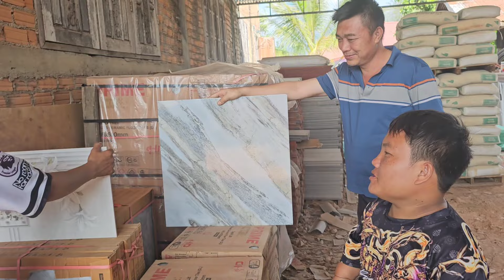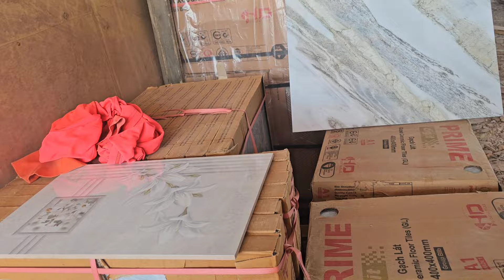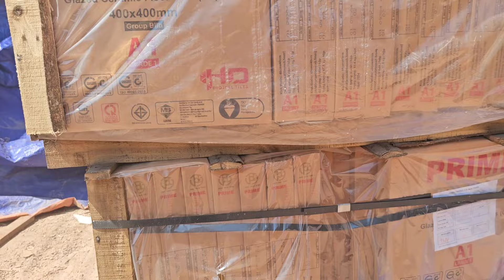Mus yuav cov taskaslaus no los tiv rau cov ncej dua